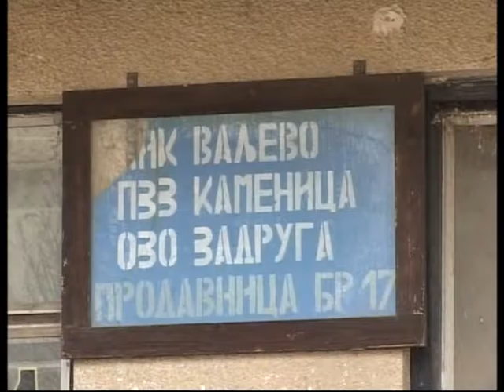Nove firme ozivece Kamenicu